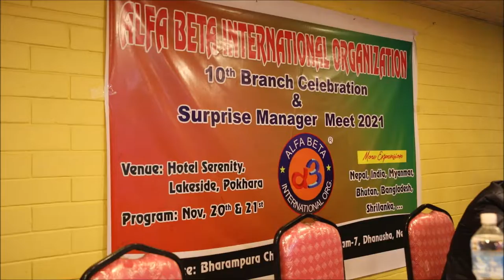For Meeting Conference And Seminar Remember Hotel Serenity .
Take A Turn Better At Hotel Serenity For Meeting , Conference , Seminar & Training 2021 .